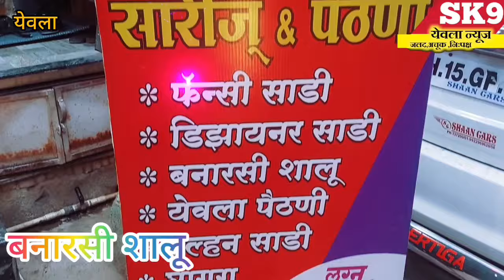"येवला लासलगावमध्ये लाडक्या भगिनींसाठी कुणाल दराडे फाउंडेशनकडुन विविध उपक्रम..!